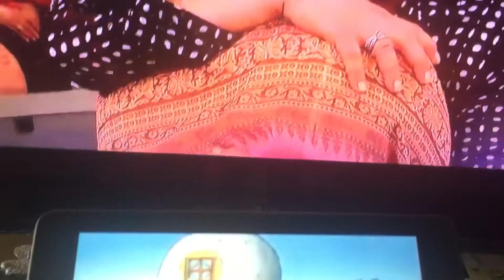Caso Cerrado Theme Song (PB&J Otter Style)